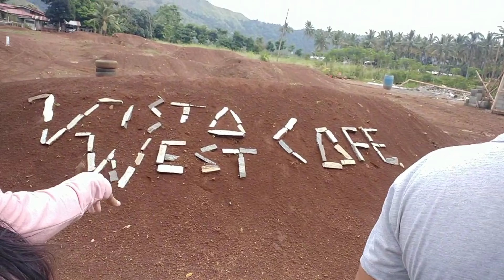Vista West View at Libona Bukidnon | Jona Velez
Hello beshy barkadas!

Are you looking for an overlooking view? Libona,Bukidnon has a new tourist spots!

📍Vista West View
📍River View
📍Water falls

✔️Just ride a jeep at Cogon terminal na Libona,Bukidnon.

✔️Ang Plite sa jeep I'm not sure kung 25pesos kay ng vehicle rami.

✔️At the end of indahag road naay Checkpoint and please bring  company I.d or exit pass.

✔️Pag naka agii namo sa  checkpoint Libona,Bukidnon nana.😁

✔️Medyo layo2 ang byahe pag jeep it takes 20minutes lang yata.

✔️unahan ana maka kit mog Doña Pillar Elementary School.

✔️After ana naay signage nga VISTA WEST VIEW sa right side.

✔️Basta inform lang ninyo si kuya Driver nga diha mo hunong.

✔️And Vista West View na dayon😍

Enjoy lang mo dadtoo sa view mga beshy barkadas! 🥰 Naa pud silay Motorcross dadtoo.😁

Entrance Fee: 20 pesos
View deck fee: 25pesos

Don't forget to bring your Face mask and Faceshield.